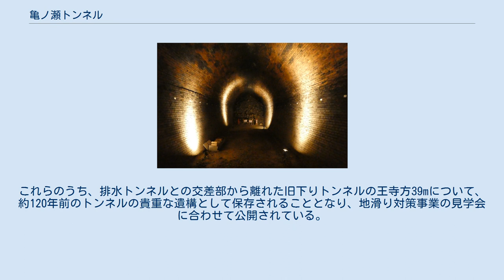亀ノ瀬トンネル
大阪鉄道（初代）
亀ノ瀬トンネル（かめのせトンネル）は、かつて日本の国有鉄道（運営事業体は鉄道庁→鉄道省と数度変化）関西本線の河内堅上駅 - 王寺駅（現在では三郷駅）間に存在した、全長下り線699m・上り線703.5mの鉄道トンネルである。
 現在の関西本線に当たる路線のうち、JR難波駅（旧称：湊町駅） - 奈良駅間は大阪鉄道が明治20年代に建設・開業させたものである。
 同線の工事は湊町側から始まり、まず柏原駅に至るまでの区間が1889年5月に開業したが、ここから先、堅上村（現在の柏原市大字峠）から大阪府・奈良県境までにかけての区間には、生駒山地と金剛山地の末端に挟まれた難所かつ隘路である「亀ノ瀬越え」が存在していた。
この一帯は地すべりがたびたび発生し、1889年（明治22年）に着工された亀ノ瀬トンネル（全長413m）・芝山トンネル（全長216m）も異常な圧力を受け、工事が完成しても煉瓦に亀裂ができ、崩壊する危険性に見舞われていた。
 そのため同社では、とりあえず柏原から亀ノ瀬トンネルの入口付近にあたる場所まで1890年（明治23年）9月に線路を敷き、そこに「亀ノ瀬仮駅」を設けた。
そして同年12月に反対側の奈良駅から王寺駅までの路線を開業させた後、翌1891年（明治24年）2月から同じく亀ノ瀬トンネルの王寺側に「稲葉山仮駅」を設け、両駅の間を人力車で連絡させるようにし、阪奈間の路線を暫定的に開業させた後、同年から改築許可を受けてトンネルの改修を行い、1892年（明治25年）2月にようやく亀ノ瀬トンネル（芝山トンネルと一本化）の供用を開始、湊町 - 奈良間41.2kmを全通させることができた。
 同社は1900年（明治33年）に関西鉄道に合併され、さらにその関西鉄道が1907年（明治40年）に鉄道国有法に基づいて国有化された後、1924年（大正13年）には輸送力の増加に応じて複線化が行われ、北側に並行してもう一本のトンネルが開削された。
 しかし地盤の悪さは変わることがなく、1932年（昭和7年）1月に大規模な地すべりが発生し、亀ノ瀬トンネルを含め周辺の路盤は土砂に飲み込まれて地形が変わり、復旧の見通しが全く立たない状況に陥った。
同年2月、鉄道省では亀ノ瀬トンネルの使用を中止し、開業時のように「亀ノ瀬西口駅」「亀ノ瀬東口駅」という仮駅をトンネルの両側に設置し、徒歩連絡とすることで暫定輸送を開始した。
同年4月にはトンネルはほぼ完全に崩壊したものとされた。
 なおこの年発行された内務省地理調査所（現在の国土地理院）の地図では、復旧工事の計画が全くまとまらない状態であったことから、通常なら復旧後の形で描かれる不通区間に関して、仮駅設置時の状況がそのまま描かれた。
 また同年6月にはよりスムーズな接続を行えるようにするため、関西本線が大阪電気軌道（大軌）桜井線（後の近鉄大阪線）の安堂駅付近を通る箇所に柏原仮乗降場を設置、大軌桜井線下田駅（現在の近鉄下田駅）と和歌山線下田駅（現在の香芝駅）の間を徒歩連絡として、天王寺 - 柏原（仮）…安堂 - （大軌）下田…（国鉄）下田 - 王寺 - 奈良という代替ルートを形成した。
 その後、復旧工事については北側通過案など、様々な案が出た。
しかし結局は不安定な地盤を避けるため、大和川を2回またぎ南側対岸の明神山にトンネルを開削する案が採択され、1932年7月に着工、同年大晦日に開通した（新年の伊勢神宮参拝客輸送に合わせるように工事が行われたといわれている）。
これに伴い亀ノ瀬トンネルは完全に放棄されることとなり、柏原 - 法隆寺間で6回も大和川をまたぐという線形が形成された。
 2008年に発見された亀ノ瀬トンネルの内部（2018年3月） 上述のとおり、亀ノ瀬トンネルは完全に崩壊・埋没し失われたものと考えられていたが、約80年の時を経た2008年（平成20年）11月、大和川河川事務所が地下水を排水するためのトンネルを設置するために山を掘削したところ、亀ノ瀬トンネルの一部がほぼ原形をとどめた状態で発見された。
 明治時代に建設された旧下りトンネルは約66m、大正時代に増設された旧上りトンネルは約50mが残存していることが確認されている。
この箇所は地滑りブロックをわずかに外れていたことから圧壊を免れたものと考えられている。
明治時代のトンネルは、内壁にイギリス積みで組まれた煉瓦が残り、上方...